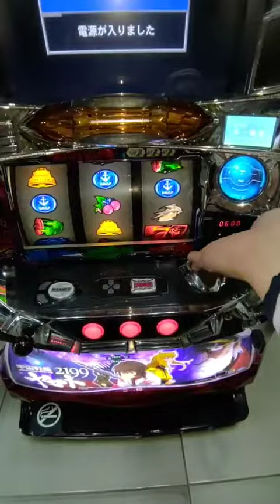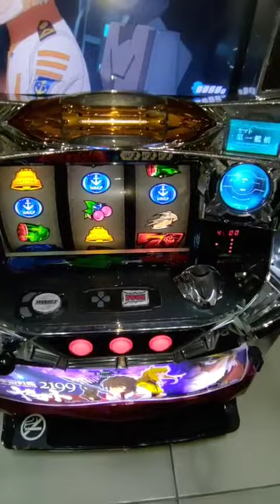柯先生日本館 2017宇宙戰艦 slot 斯洛 拉霸機 37機 設定變更方式 高設定 自己即可調整 軟硬 影片 視頻 機台買賣交換 可寄台 合作 可新舊機台交換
宇宙戰艦
設定變更影片

設定變更流程
設定1最硬（比較不會開牌
設定6最軟（比較簡單開牌

SLOT拉霸機電玩設定變更步驟

1關閉電源（第一步驟 關機狀態下）
2插設定鑰匙轉到on
3開電源
4按設定按鈕調段數1-6皆可
5機台外面搖桿往下打三下
6設定鑰匙轉回來off拔出
7關閉機台門

（二）中獎後，馬達裡面沒有代幣
機台呼叫櫃檯人員來補幣的流程

如果，你開牌中獎中
一直中獎開牌
機台內部的代幣漏氣到都沒了
（馬達沒有代幣了，這時候內部馬達會空轉了）

這時候（請不要關機，不要關閉電源）
請你打開，機台門

把所有的代幣，倒進去馬達裡面

然後，在把機門關起來

使用門把鑰匙（門把鑰匙，向左轉

就可以繼續掉出錢幣，
繼續遊戲

（這就是補幣的方式）